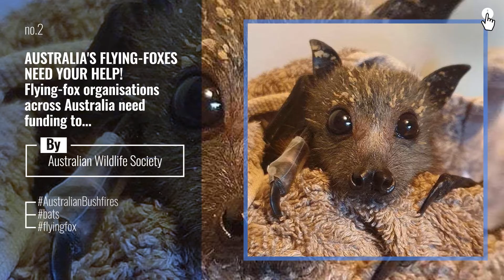Top 10 australianwildlife Posts | Germany January 2020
Travel Germany With High Quality Luggage
Ninth Brigade, Australian Army.